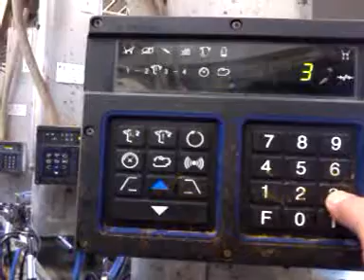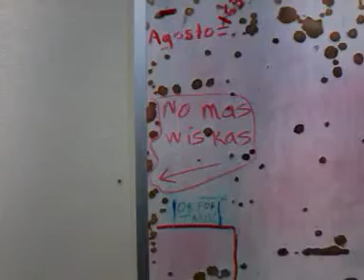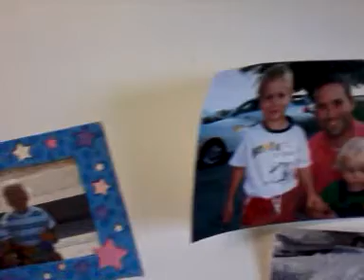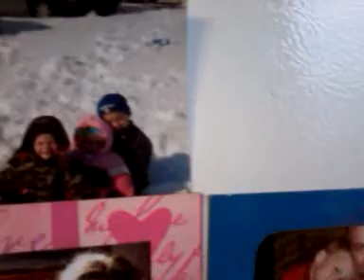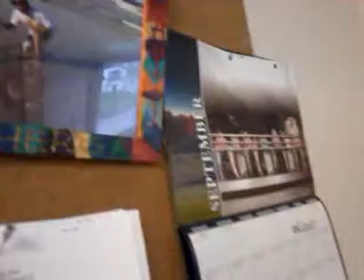''6ente travajando'' en pennsylvania :) #2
Ranch wanner's